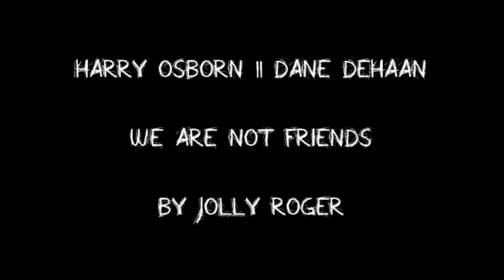Harry Osborn || Dane DeHaan || We are Not Friends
Harry Osborn, Dane DeHaan
The Amazing Spider Man 2: The Rise Of Electro
by Jolly Roger*